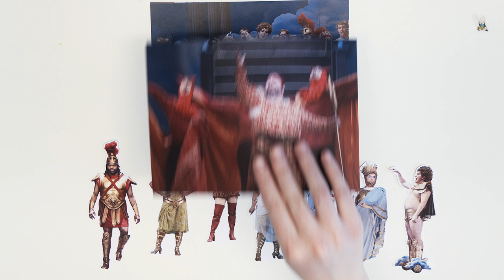Orpheus in der Unterwelt – Wer ist wer? | Junge Volksoper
Sprecherin: Marie Theissing
Video: Jakob Plattner